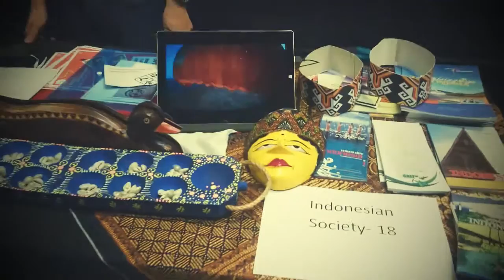My adventure in Southampton, September 2015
Live, studies, friends,  trips... What a lovely time